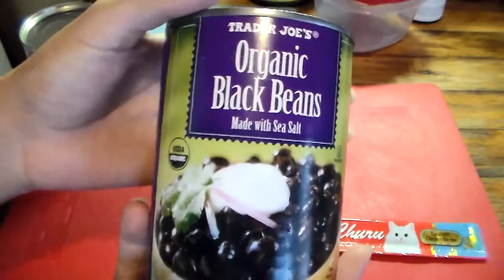Opie's 17th birthday with an Evangers catfood cake!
My goal is to create a platform for awareness, visibility, and guidance for topics like chronic illness, mental illness, disability, trauma, suicide, and more. Thank you so much for tagging along and for your love and support!

I live with fibromyalgia, narcolepsy, ulcerative colitis and other conditions that come along with them. Currently in recovery from many years of atlas subluxation complex. Even with these challenges, I work as much as I can and my free time is used to make content like spoonie guidance, vlogs, J-pop translations, and other content.

Any little bit helps me care for myself and afford medication, supplements, treatment, while allowing me to still devote my days off to working on content.

✏ thumbnail decorated in LINE camera, PS, end screen art by cherrycheezy